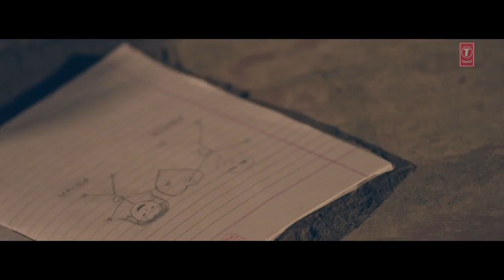APNA baanak lutya dharampal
Una